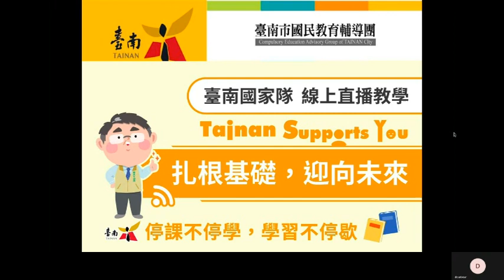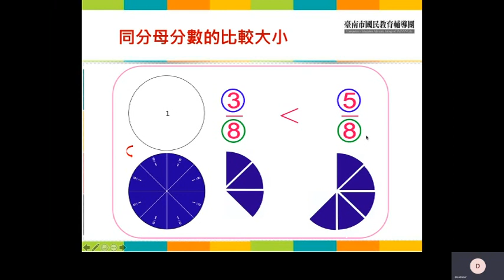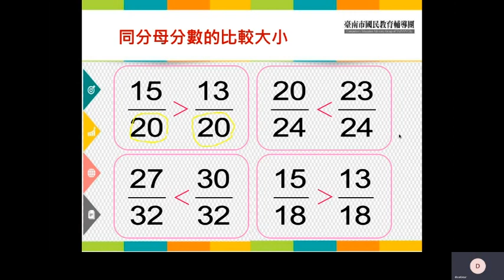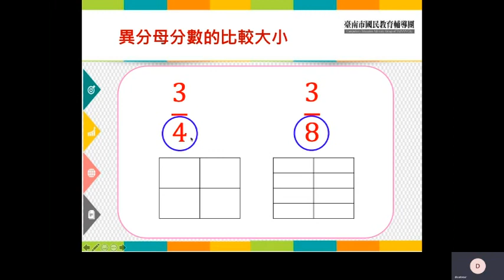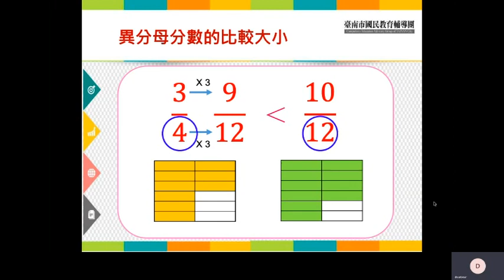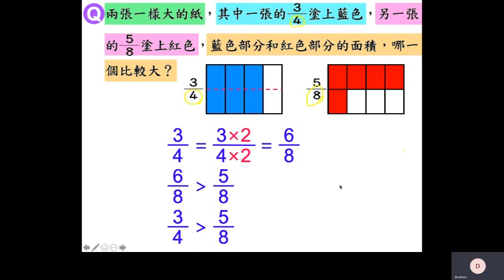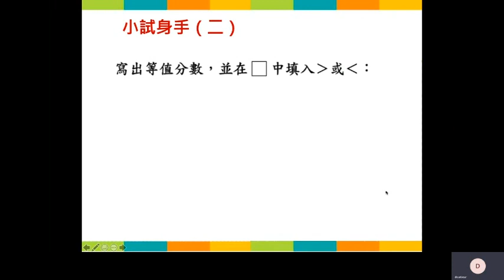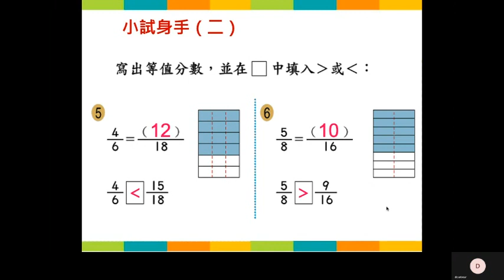2021.05.27臺南停課期間線上直播授課國小四年級數學(南一版)等值分數（二）—善化國小黃莉雯教師